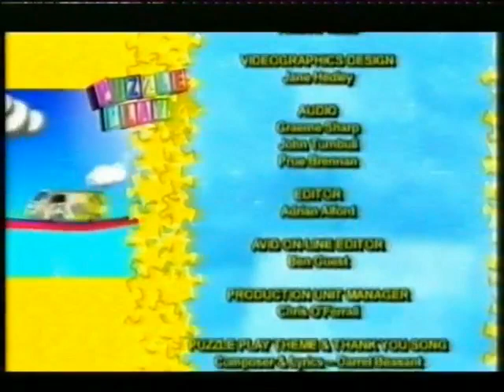Puzzle Play- Episode 40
Episode 40 of Pre-School education series, Puzzle Play. The Episode is titled Senses. Enjoy.